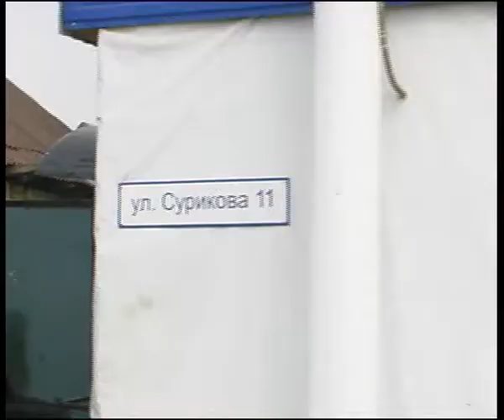fenix1.flv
Челейкин где дёшего отремонтировать автомобиль .